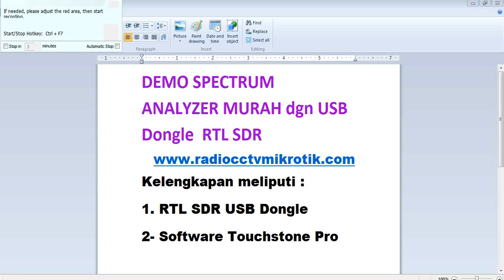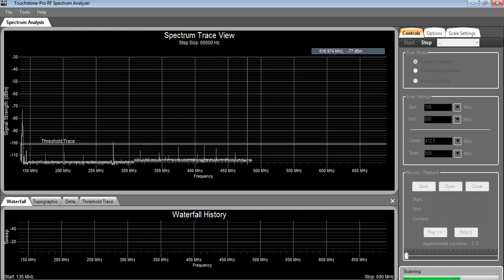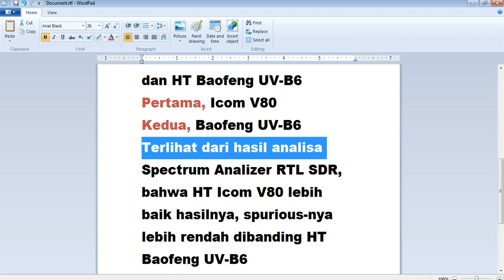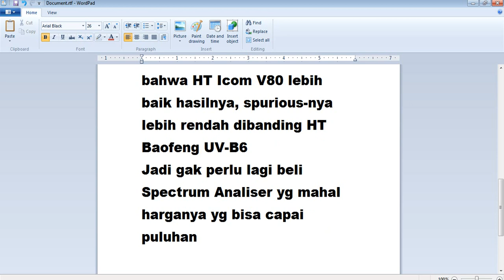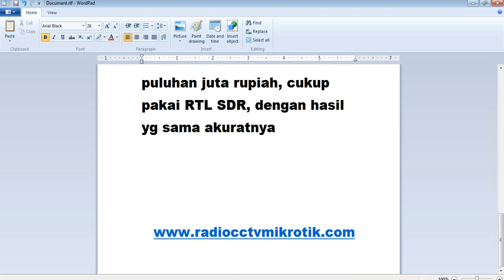DEMO SPECTRUM ANALYZER MURAH dgn USB Dongle RTL SDR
Inilah demo analisa spectrum analiser murah dengan USB Dongle RTL SDR dan software Touchstone Pro terhadap 2 buah HT